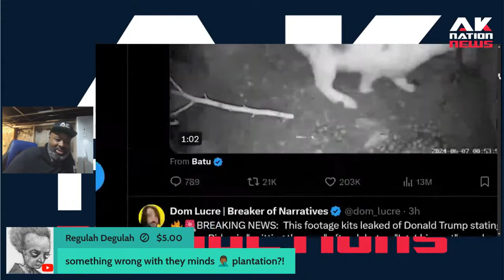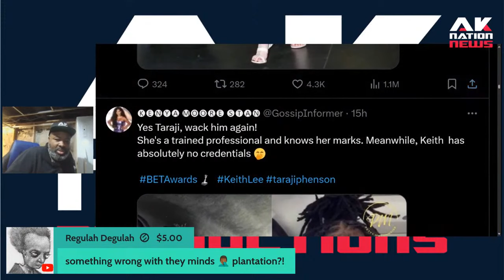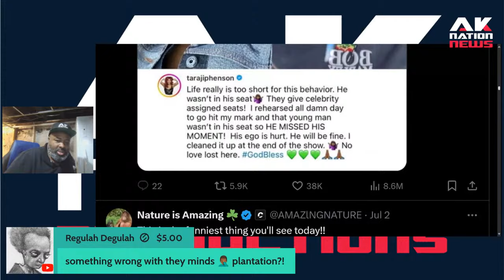Monkeys in the hood.